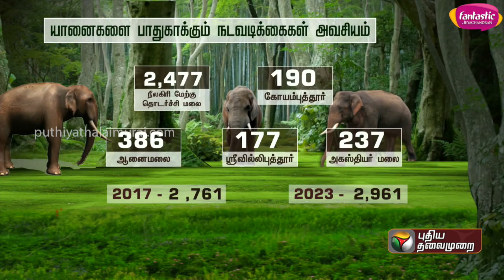தமிழகத்தில் யானைகள் எண்ணிக்கை அதிகரிப்பு | Elephant | PTT